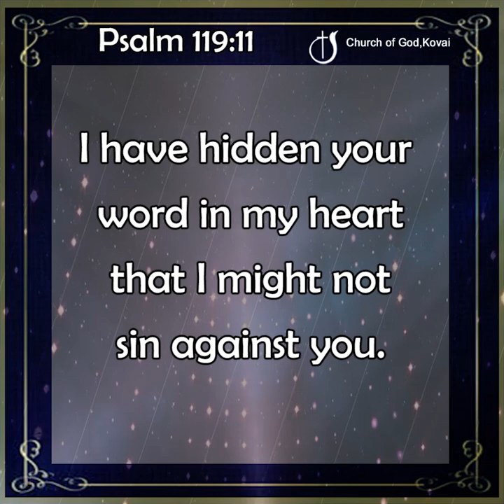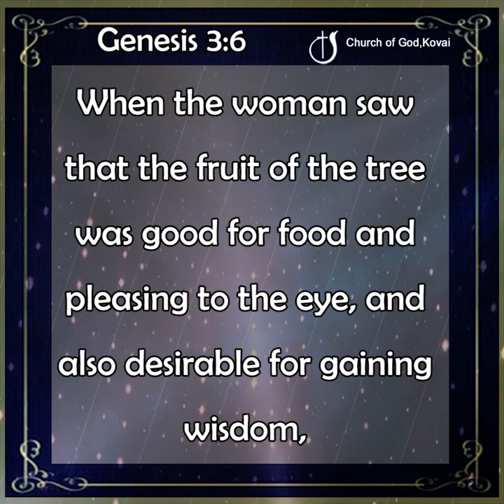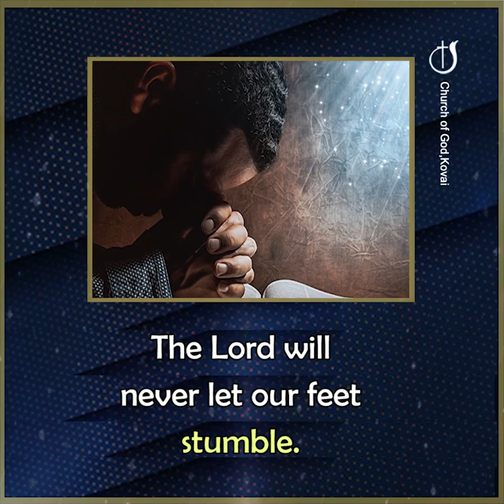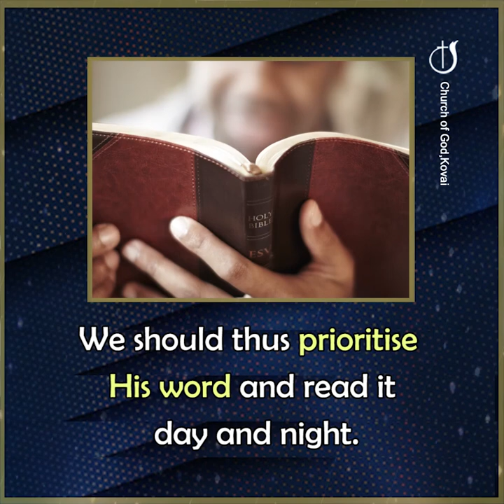HE WILL SAVE US FROM THE TRAP